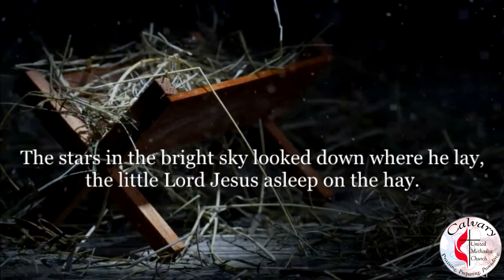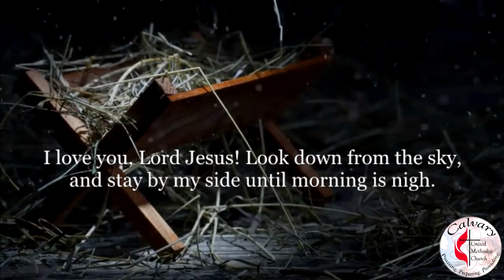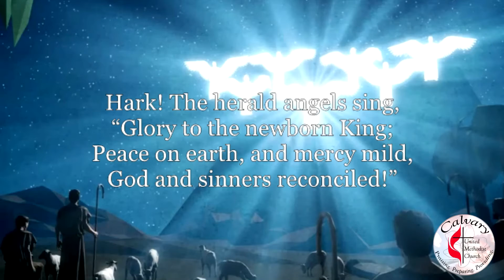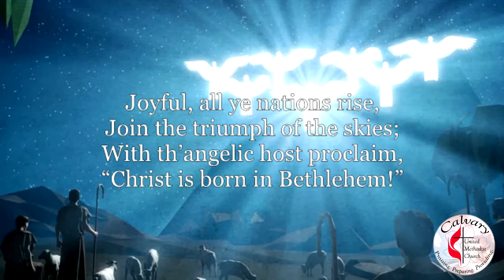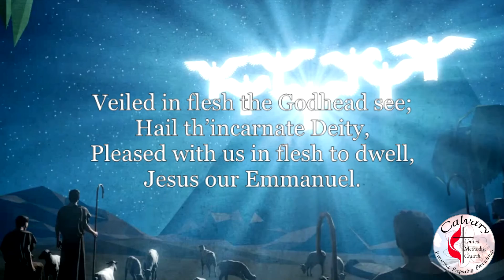Day 2 12 Days of Christmas Music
On the second day of Christmas Music Calvary gave to me.
Enjoy this music offering as you journey through the Christmas season to the Feast of Epiphany.